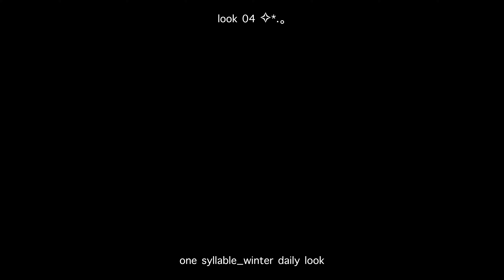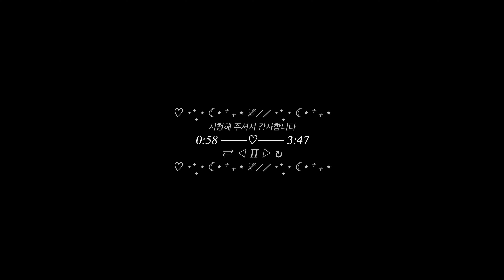[𝐋𝐨𝐨𝐤𝐛𝐨𝐨𝐤]. 🦙겨울룩북 + ･₊ ﾟ･ 드뮤어 코디 ･ 겨울 아우터 ･ 고속터미널 갓성비 겨울옷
안녕하세요 한글입니다.

 　　　　　ヾ ｀. ､`フ
   　　　(,｀'´ヽ､､ﾂﾞ         ✨
　　 (ヽｖ'　　　`''ﾞつ
　　　,ゝ　 ⌒`ｙ'''´
　　 （ (´＾ヽこつ
　　　(ノ

정보 늦게 올려드려서 죄송해요 (( ; _ ; )/~~~ 멘고..) 어제까지 여행을 하느라 정신이 없어서 답글도 못 달아 드렸네요ㅠㅠ 제가 옷을 직접 만져보고 사는 걸 좋아해서 여쭤봐주신 몇개는 고터를 지나가다 산 거라 인터넷에서는 찾기가 쉽지 않네요.. 그래도 같은 곳 찾아가실 수 있게 다시 가서 가게 이름 다 찾아 왔습니다!!
이쁘게 봐주셔서 감사하구 오늘도 재밌게 봐주십쇼♥︎

00:18 intro

00:25 look 1
[상의] 슬림 골지 이중지퍼 니트 가디건 긴팔 티셔츠 [ Gray ]
[하의] 갈색 가죽 치마 | 고속터미널 제품
강남 고속 버스 터미널 지하 [바글바글: D057] 제품
[아우터] 갈색 가죽 조끼 | 단종
[롱부츠] Nine West long boots
[가방] 소프트멜로우 전 시즌 제품

02:10 look 2
[상의] 소프트멜로우 전 시즌 제품
[아우터] 카키 코트 | 단종
[신발] Nine West boots

03:36 look 3
[상의] 체크 난방 | 단종
[하의] 부츠컷 진 | 에잇 세컨즈
[아우터] NS18272* 배색 라인 하이넥 집업 가디건 네이비
[가방  브로치] 메종키츠네
[신발] 엘칸토 여성 T스트랩 몰드 로퍼 6cm LCWC39I339

05:40 look 4
[상의] 꽈배기 니트 | 이건 고터에서 샀는데 에이블리에서 찾아 보니 아래 링크랑 가장 비슷한 거 같아요!
강남 고속 버스 터미널 지하 [슈미: B056] 제품
[하의] 에잇 세컨즈
[아우터] 에잇 세컨즈 | 가로 퀼티드 크롭 점퍼 - 네이비
[앵클부츠] 단종
[가방] 레더리 | FUSE GLOSSY COMPACT SHOULDER-BAG [BLACK]

07:41 look 5
[상의] 나이키 반팔
[하의] 단종
[아우터] 제멋 | 로그 오버핏 투웨이 기모 후드집업 6종 그레이 YHHD2462
[코트] JUUN.J | 펠트 울 싱글 투버튼 오버핏 롱 코트
[신발] 에어포스

09:24 outro

땡s ♡ + ･₊ ﾟ

[Instagram] @onexyllable